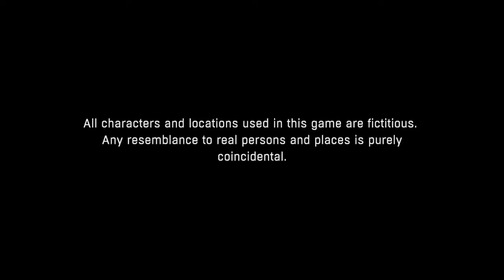Dying Light - Gameplay Campaign - PART 3 (PS4)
by GamePortalBulgaria